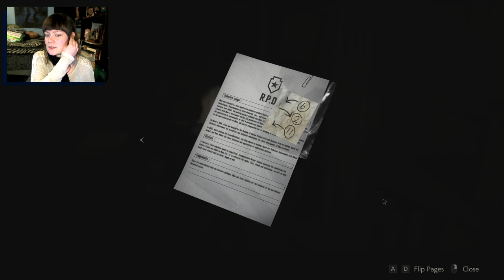Resident Evil 2 REmake | 18 | Many Much Panic